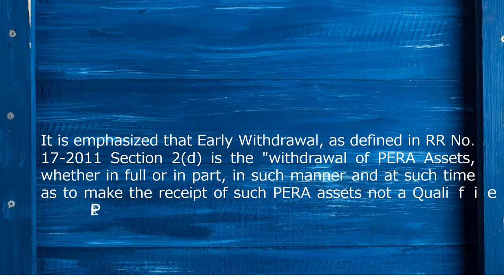PERA-TCC: Early Withdrawal, in full or in part